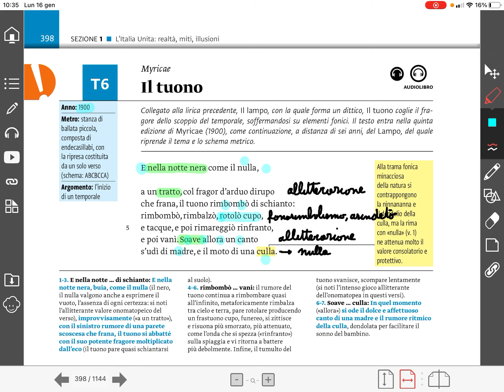Pascoli. Il tuono